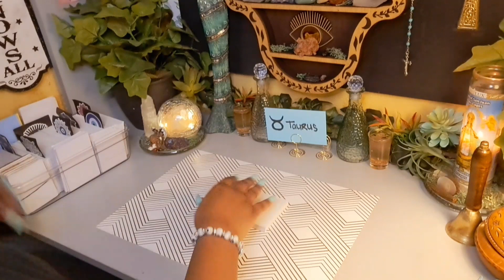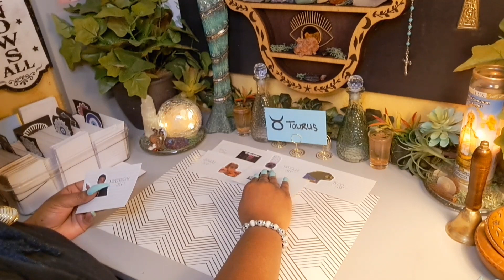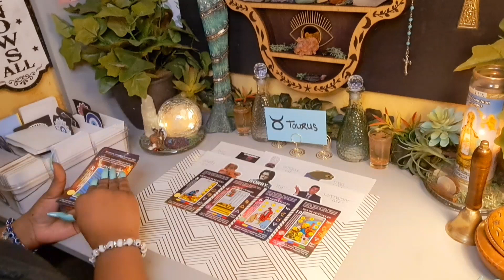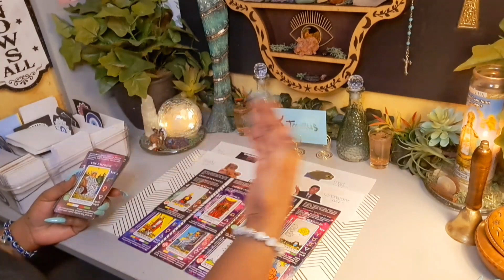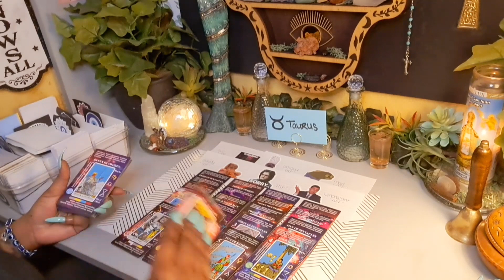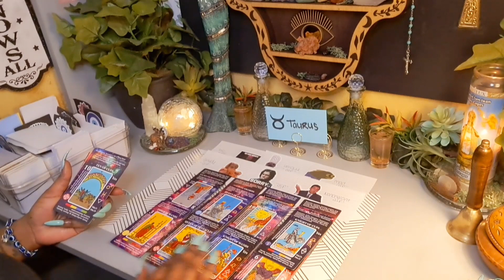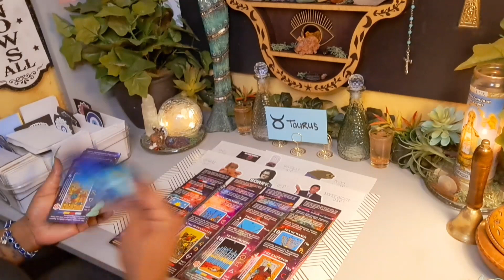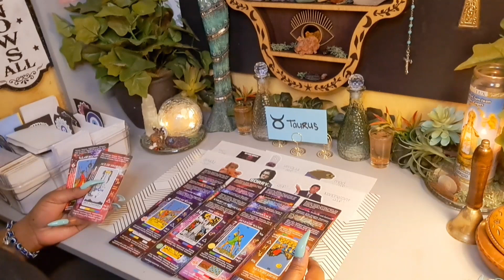Taurus ♉️ He Hired Copy Cats To Take Ur Ideas,🤯That Ddnt Wrk So Now He's Planning To End U Period🫠